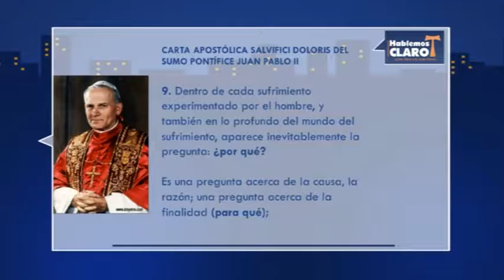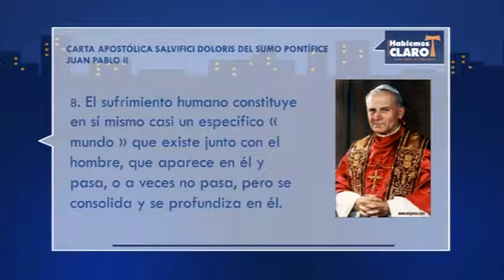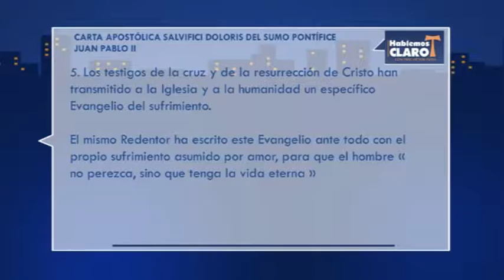Hablemos Claro: "El Duelo" (Parte 3/4)